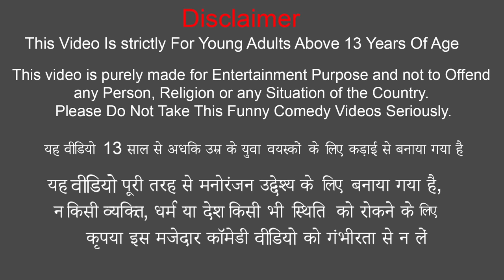छोटा घर पुल Mini House Bridge Funny Hindi Comedy Video